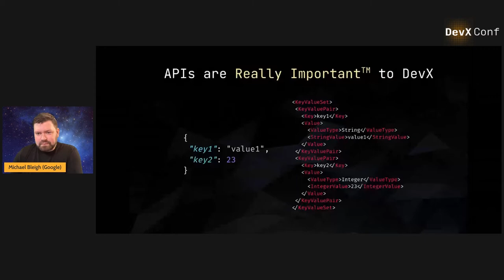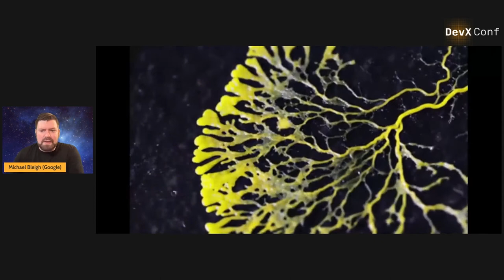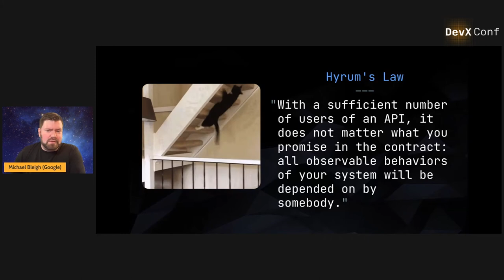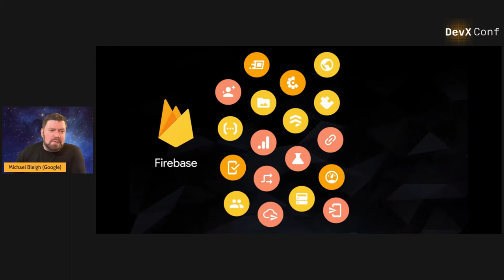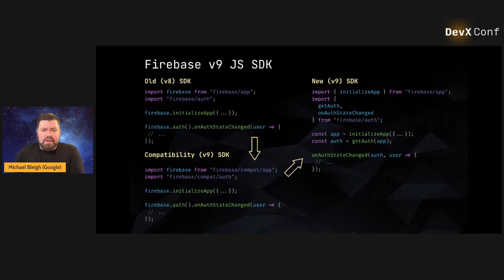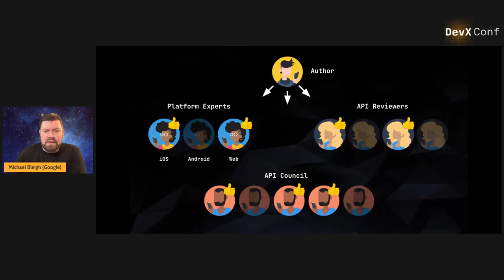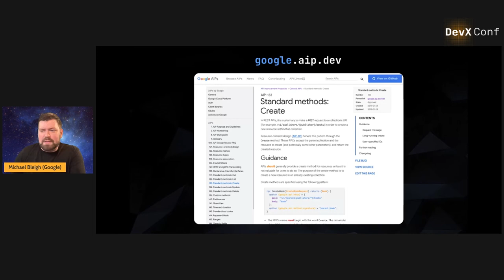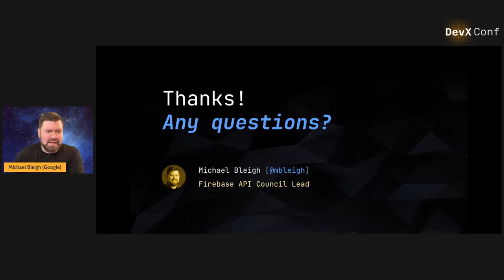What does it mean to create API products at scale? - Michael Bleigh (Google)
What does it mean to create API products at scale? How do you do it well and keep the wheels from coming off?

Firebase is a massive developer platform with 15+ products offered across 6+ platforms. Firebase is also known for a high-quality consistent developer experience. In this talk, peek behind the scenes at how Firebase keeps the quality bar high for its APIs while continuously evolving and growing its products. Learn how boring words like ""process"" and ""governance"" can play a pivotal and even enjoyable role in the building of complex developer systems."

Michael is an engineering leader at Firebase and has been building stuff to make developers' lives easier for more than a decade. Michael's experience across open source (creator of Ruby libraries such as omniauth and grape), startups (founder of Divshot), and scaled platforms (Firebase) gives him a great deal of empathy for developers and the challenges they face. Michael has also spoken at events including Railsconf, Rubyconf, OSCON, and Google I/O.